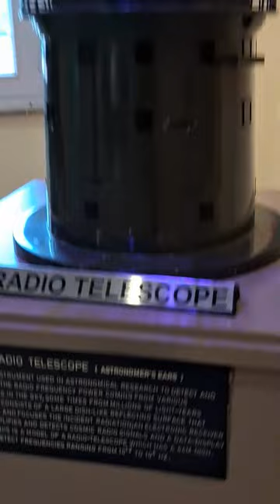Radio Telescope 🔭 Model short Video | BM Birla Planetarium Jaipur | BM Birla Auditorium Jaipur